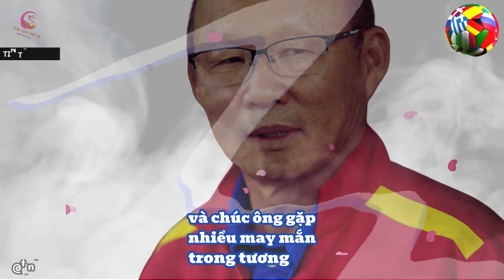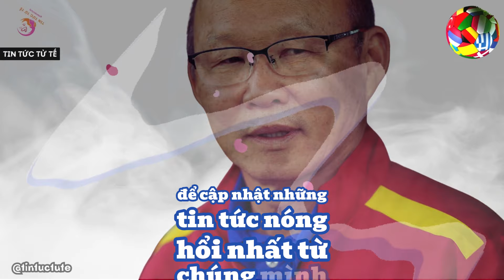HLV Park Hang Seo Bỏ Lỡ Ghế Nóng Ấn Độ | Ăn Ngủ Cùng Bóng Đá | Tin Tức Tử Tế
HLV Park Hang Seo hụt ghế lái trưởng tuyển Ấn Độ, HLV Park Hang Seo Bỏ Lỡ Ghế Nóng Ấn Độ, tuyển Việt Nam, HLV Kim Sang Sik, HLV Park Hang Seo, Giải vô địch bóng đá Việt Nam, U19 Việt Nam thua đậm U19 Australia, Liên đoàn Bóng đá Việt Nam, HLV Park Hang Seo bất ngờ nộp đơn ngồi 'ghế nóng' tuyển Ấn Độ, Tuyển Việt Nam đi lùi Ông Park Hang Seo cầm quân liệu có khác, U19 Việt Nam không thể gây bất ngờ, thậm chí phải chịu thất bại với tỷ số 2-6 trước U19 Australia ở lượt trận thứ hai bảng B giải U19 Đông Nam Á 2024, giải V-League, tuyển Việt Nam, gốc Việt, FIFA Days, sự thay đổi, VPF, tin tức tử tế, tin việc tử tế, tin tử tế, ăn ngủ cùng bóng đá, Bùi Tiến Dũng,Quang Hải,Đội tuyển Việt Nam,vlog minh hải mới nhất hôm nay,vlog minh hải mới nhất hôm nay trực tiếp,Vlog Minh Hải mới nhất,vlog minh hải mới nhất,vlog minh hải mới nhất ngày hôm nay,vlog minh hải phát trực tiếp,vlog minh hải livestream,tuấn Anh,Công Phượng,Văn Toàn,Văn thanh,Hồng Duy,Xuân Trường,Tuấn Anh Nam,tuấn anh về nam định,tuấn anh nam dinh,tuấn anh nam định,văn toàn ghi bàn,văn toàn skill,văn toàn ngã,văn toàn và hòa minzy, Quang Hải, Công Phượng
Mời các bạn đăng ký để không bỏ lỡ những tin tức hay ho, tử tế và mới nhất nhé: